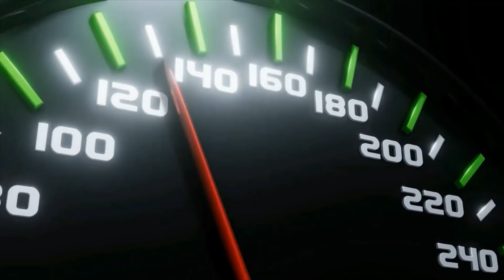Lewis Hamilton PROMETE recuperação | Pérez surpreende e faz sua primeira POLE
Pérez conquista sua primeira pole position.
Piloto da Red Bull é o primeiro mexicano a largar na primeira posição em uma prova da Fórmula 1, superando no fim Leclerc, Sainz e Verstappen. Lewis Hamilton, com problemas, fica no Q1.